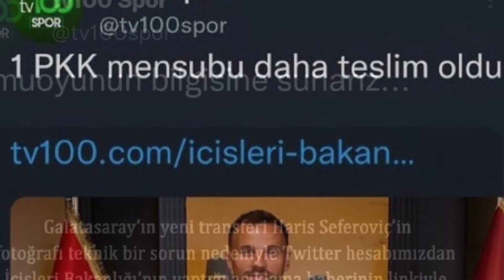Futbolmedya ile sporda günün kısa özeti (22.07.2022)